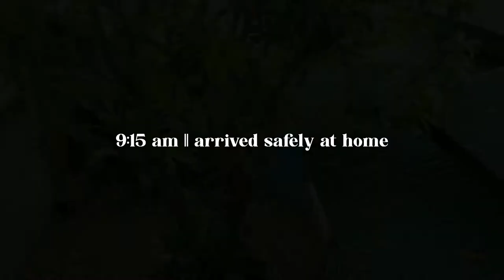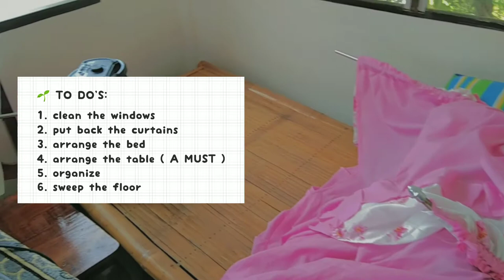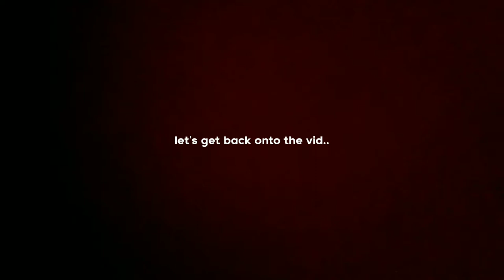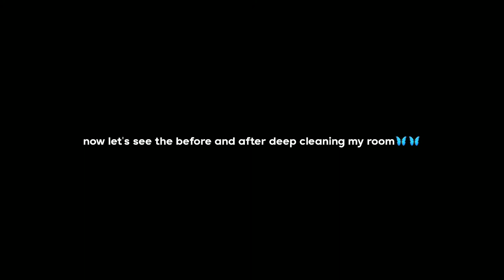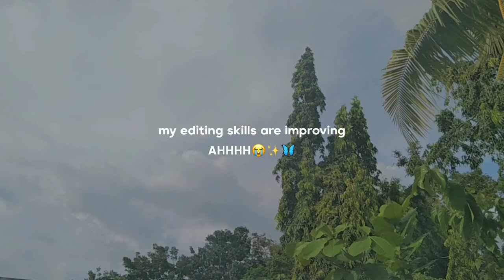deep cleaning and organizing my small room ☁️✨ || + mini vlog (philippines)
watch in 𝟭𝟬𝟴𝟬𝗣彡★

[ 𝐨𝐩𝐞𝐧 𝐦𝐞 ]

ੈ✧ Today's video is a mini vlog; a slice of my life. Deep clean my room with me!

2:15- the main cleaning part!

Deep cleaning my room since i left it for almost two (2) weeks! Lizards be 💩ing on my window.

edit (04/21/22)
// someone commented that the table "cover" i used on my table is actually a Muslim Prayer Mat! It was given by my Auntie last year and she said that it's for the table, although i did say to her that it doesn't look like a table cover (she said that i'm wrong). I deeply, sincerely apologize. I'm done replacing it, Thank you so much to @Alyanna Nassir for correcting me. Once again, i am so sorry! I really respect every religion, i should've been more careful.

THANKS SM for the support,
hope y'all enjoyed the vid!! 🤍

my editing skills are still in the process of improving here hehe ⁄(⁄ ⁄•⁄-⁄•⁄ ⁄)⁄

☻ || 𝙛𝙖𝙦'𝙨
[ 𝗻𝗮𝗺𝗲 ] – Trish
[ 𝗮𝗴𝗲 ] – 15 as of this vid
[ 𝗽𝗹𝗮𝗰𝗲 ] – Leyte, Philippines
[ 𝗴𝗲𝗻𝗱𝗲𝗿 ] – female

𝗰𝗮𝗺: android phone (vivo y11)
𝗲𝗱𝗶𝘁𝗶𝗻𝗴 𝗮𝗽𝗽: capcut & vllo
𝘁𝗵𝘂𝗺𝗯𝗻𝗮𝗶𝗹: phonto, picsart, & lightroom

Marshmallow, Together, Rose, Boba Tea

ੈ♡‧₊˚ 𝘅𝗼𝘅𝗼, 𝙩𝙧𝙞𝙨𝙝.

𝗚𝗢𝗔𝗟:
🌱 to be monetized soonest and help my family (mom's side) on dealing with their financial problems using the money i get from YouTube!